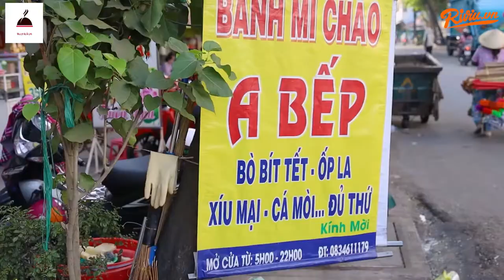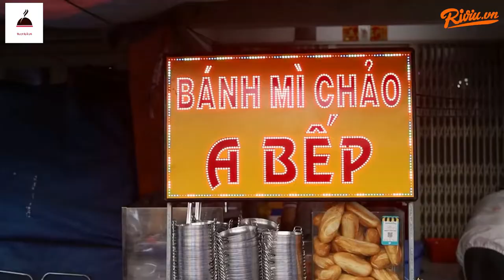Ngon đáo để bánh mì A Chảo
Đông có tiếng quận 10 BÁNH MÌ CHẢO TOPPING XỊN XÒ ngon rẻ dễ gây nghiện
Hấp dẫn xịn xò dữ thần luôn á. bánh mì chảo giá bình dân từ 25k topping đầy đủ qúa trời thứ nào là: bò, pate, trứng, jambon, xíu mại, phô mai, xúc xích, cá hộp... Note địa chỉ lại liền nè